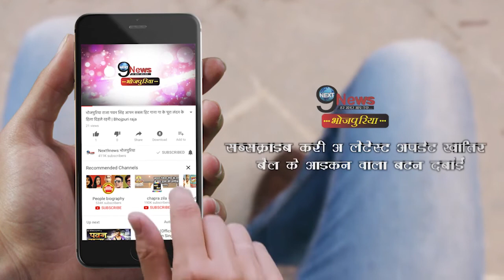पिले सूट में सपना चौधरी ने ढाया कहर, खूब देखा गया वीडियो || Sapna Chaudhary Video